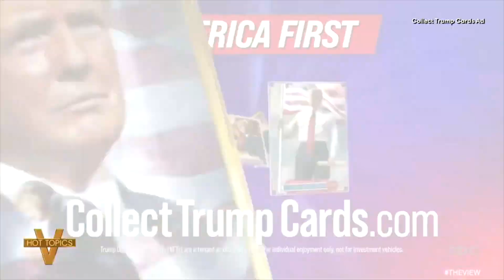Harris? Trump? Undecided Voters Driving You Crazy? - YCBB (YouCantBeatBlue)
Most people have decided who they are going to vote for. Former President Donald Trump is well known and polarizing — people either love him or hate him. Vice President Harris is famous, but voters say they don’t know her as well.

Polls show an incredibly tight race between them, and a handful of swing voters could decide the election, depending on who they vote for or if they decide to stay home.

Only a tiny slice of the electorate is considered persuadable — anywhere from 6% or less to the low teens. - NPR